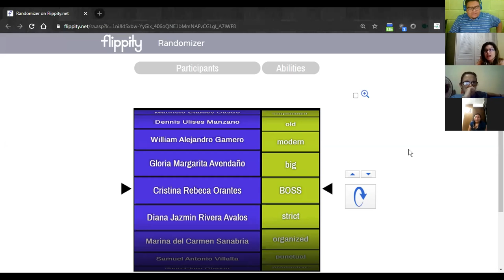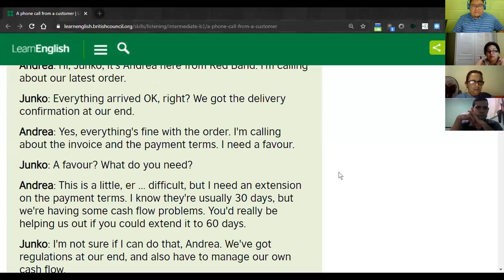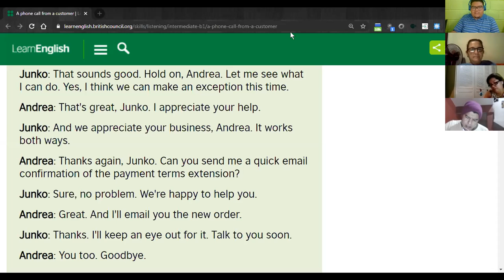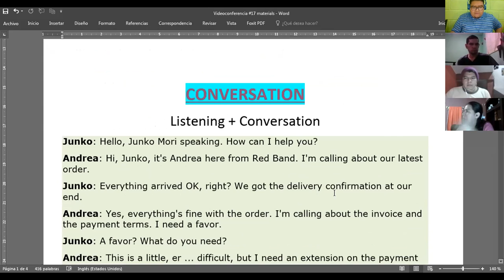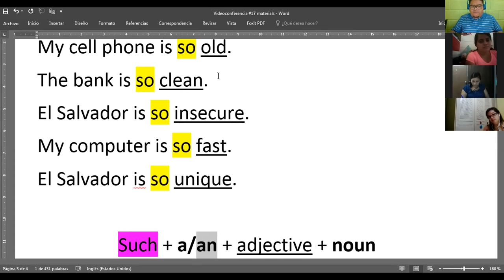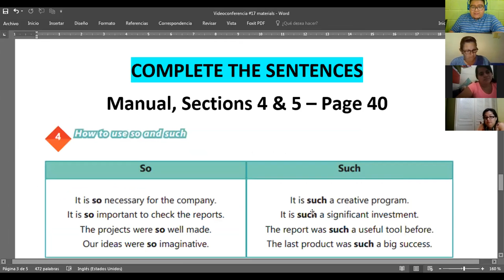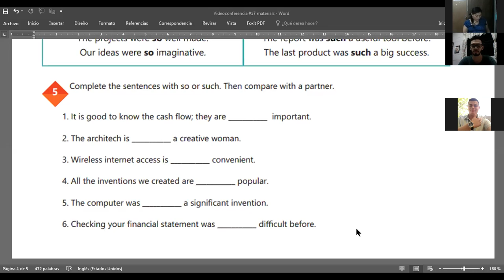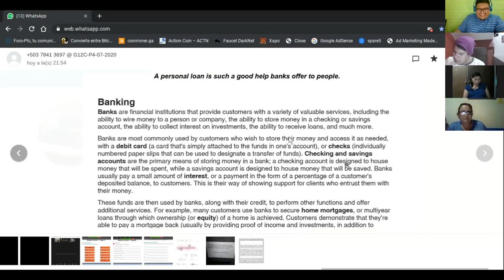Ingles Corporativo-Videoconferencia #17 How to use so and such